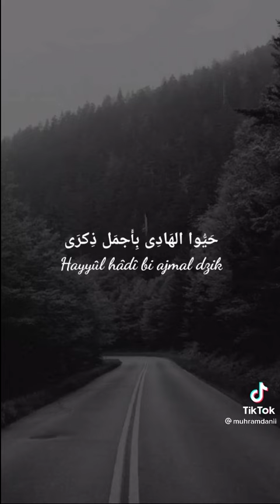sholawat penenang hati. hayyul hadi